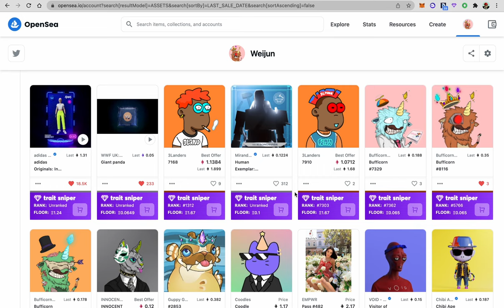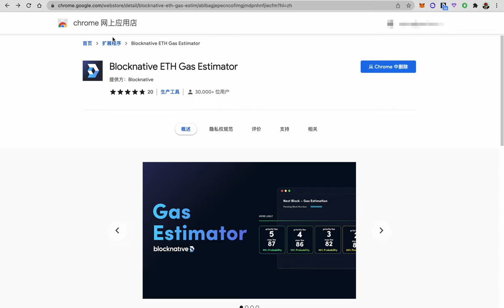OPENSEA批量转移多个NFT